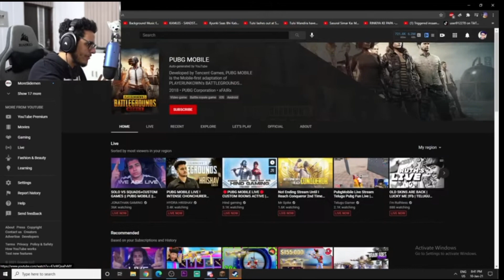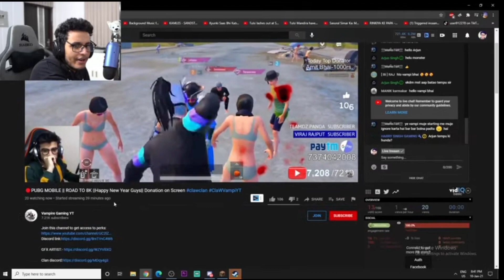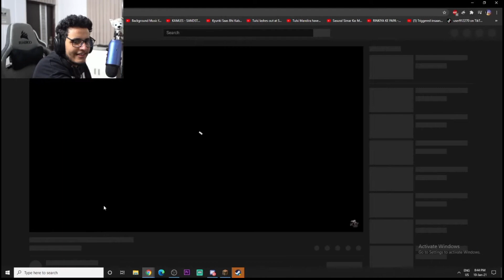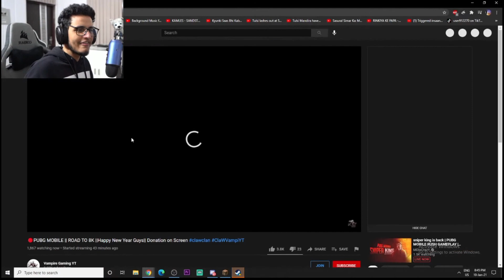When Live Insaan Raid On Vampi Gaming | Ek Pal Mai Jazbat Badal diye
Thank you sir for this awesome support.

I  am an Indian Gamer, currently streaming PUBG mobile. The stream is in Hindi language and (mostly) family-friendly, contains mostly subscribers Squad PUBG gameplay.